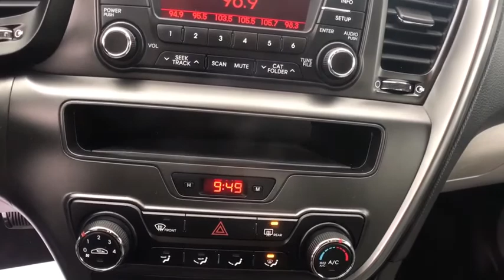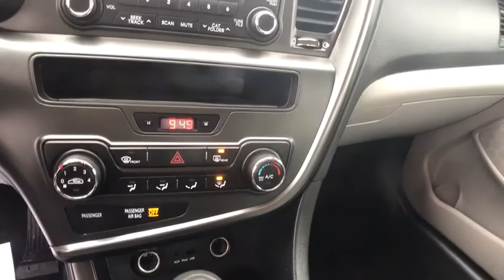2013 Kia Optima Oneida County, Onondaga County, Herikimer, Madison County, Otsego County, NY N83880A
Snow White Pearl Used 2013 Kia Optima available in Oneida County, New York at Carbone Nissan. Servicing the Onondaga County, Herikimer, Madison County, Otsego County, NY area.
2013 Kia Optima 4dr Sdn LX - Stock#: N83880A - VIN#: KNAGM4A71D5344805

Carbone Nissan
4967 Commercial Dr

: LX trim. LOW MILES - 61,844! EPA 35 MPG Hwy/24 MPG City! Bluetooth, CD Player, iPod/MP3 Input, Aluminum Wheels, Satellite Radio. KEY FEATURES INCLUDE: Bluetooth MP3 Player, Keyless Entry, Steering Wheel Controls, Child Safety Locks, Electronic Stability Control. VEHICLE REVIEWS: The Optima might be the most gorgeous of Kia's attractive lineup, and the interior is just as pretty. -CarAndDriver.com. WHO WE ARE: At Carbone Nissan, our goal is to exceed your expectations at all times. The moment your walk into our showroom we intend to help you find a new or used car you'll love. But, our relationship doesn't end there. Once you drive your new vehicle off the lot, you want to make sure that you get as much good use of out of it as possible. Basically, you'll know you are in good hands, from beginning to end. Fuel economy calculations based on original manufacturer data for trim engine configuration. Please confirm the accuracy of the included equipment by calling us prior to purchase.